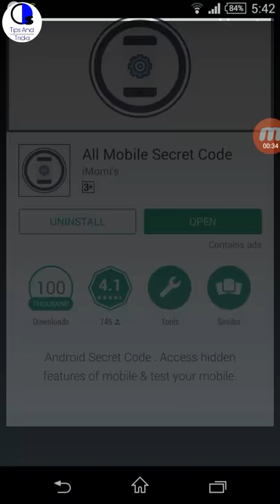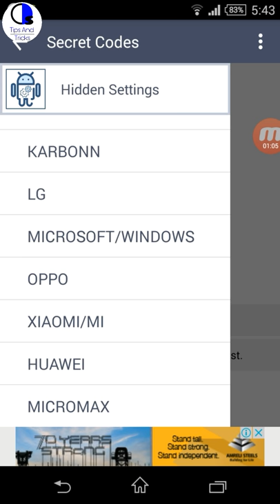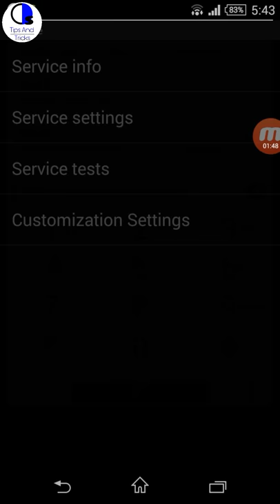Secret codes for all android devices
hey guyz today i will show you how to check your android phone's secret codes , all android phones secret codes are avialable in this application so you will use it tell whats your experience , i hope you will enjoy.